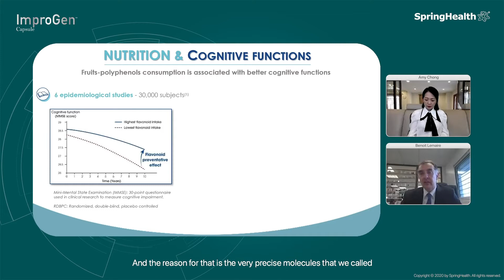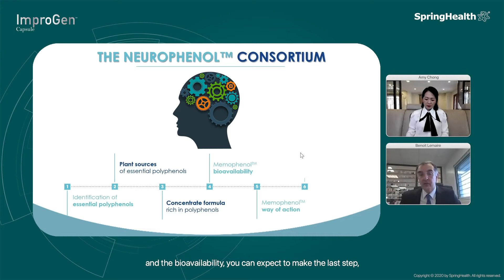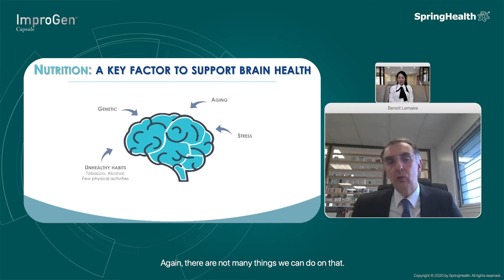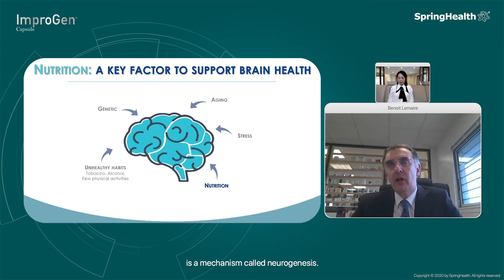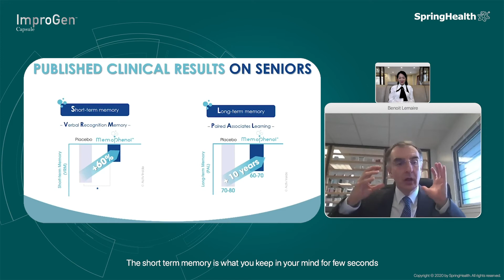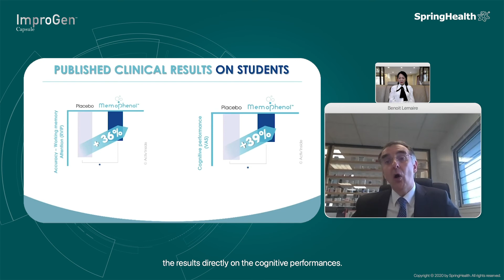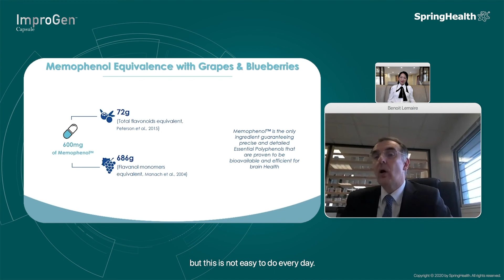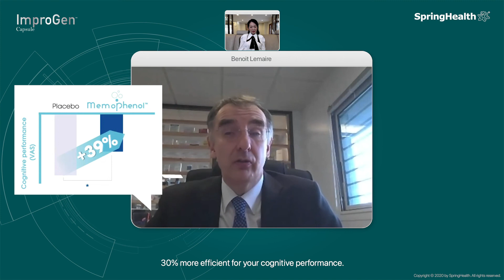Ask An Expert : A Conversation About Your Brain Health Food, Memophenol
Meet the "Brain" behind the award-winning, brain-boosting 🧠 MEMOPHENOL, Mr Benoit Lemaire 👨‍⚕
Amy, our founder is going up close and personal for some exclusive stories and everything you need to know on Memophenol ✨ (one of the key ingredients in ImproGen).